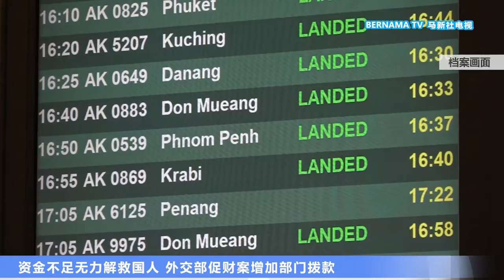20221004 资金不足无力解救国人 外交部促财案增加部门拨款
政府积极解救陷入海外打工骗局的我国公民，但由于面对资金不足的困扰，导致外交部无法救出所有人。
外交部部长赛富丁呼吁财政部，在3天后的2023年财政预算案增加外交部的部门拨款，解救滞留在国外的大马人。